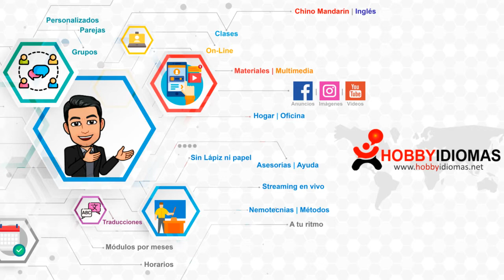Próximo curso grupal | Koala | Chino mandarín